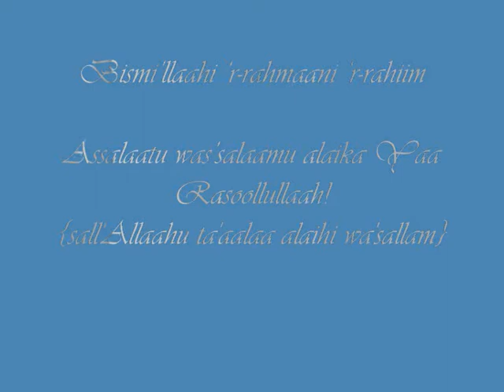Shaan-e Ghouse Aazam {radiyAllaahu taaalaa anhu} Part 8/13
Shaan-e Ghouse Aazam {radiyAllaahu taaalaa anhu} speech by Peerzada Haafiz Moulvi Mufassirul Quraan Syed Mohammed Ataul Haq Kareemi Shah Aamiri Chistiul Qadri.
He clearly explains with proof of Quraan al-kariim and Hadiith ash-shariif as it does not shirk to love Auliya Allaah, but its an Imaan.  In this speech He explains Tasawwuf as its not out of shariat and its a part of knowledge which Allaahu taaalaa opens on selected peoples only who He loves.